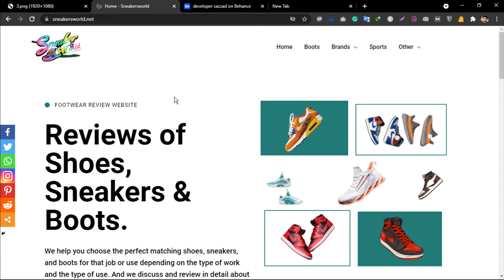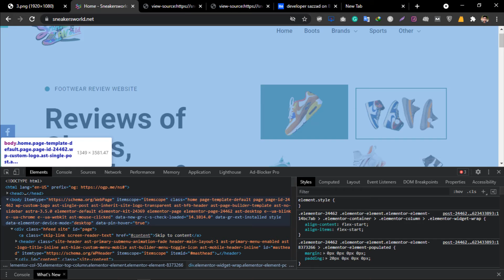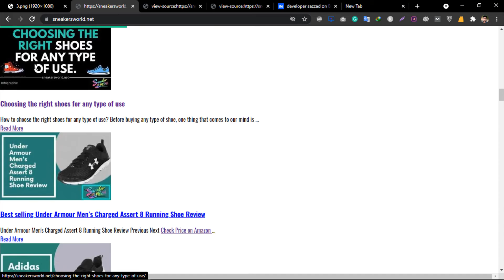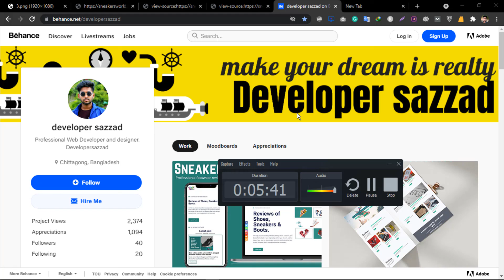HTML Bangla Tutorial - HTML5 Bangla Tutorial (part 1)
If you want to be a professional web designer then first of all you will need to learn HTML.
In this video, I will discuss the front-end development HTML that you should know in order to be a web designer.

I am sazzad . I am a professional web designer and developer. I made this course this course total free and this Course Name : WEB DESIGN ZERO TO HERO.
Total course 5 major part we explained -